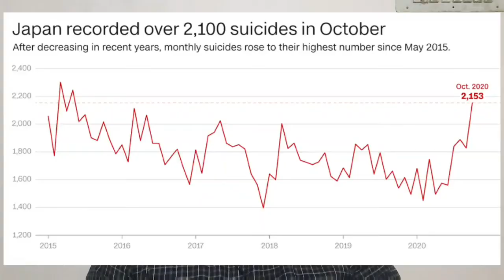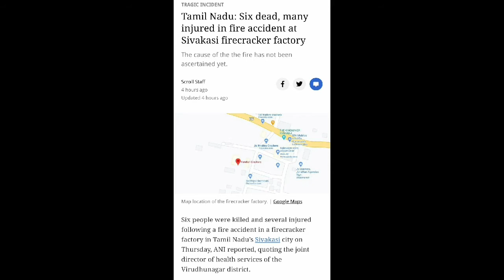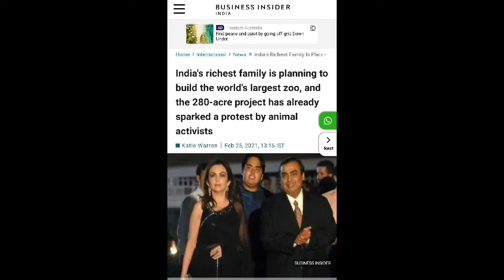Ambani's World Largest Zoo in India || Tamil || Kuttya Oru Story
it's about ambani world largest Zoo in jamnagar with 280 acre